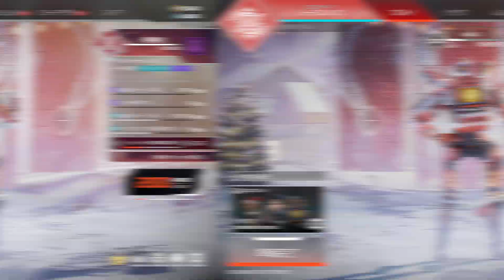APEXパック100個引く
134個目が何故か消えました。
何故なのでしょう。

方言、訛りあります。ゲーム好きな社会人。
ゆるーく気ままにゲームを配信をしています。

2021年1月にドスパラのGALLERIAというゲーミングPCを購入したのをきっかけに配信始めました。

・使用PC
Lenovo Legion T750i
Razer Blackwidow Lite
Razer Viper

Logicool G213
Logicool G403h

・動画投稿
週に2～3は上げたい(願望)
・配信時間
21時頃～24時の間

・ルール
指示は禁止
コメント欄は不特定多数の方の目に触れます、不快な表現を避けるのはもちろんですが、ご自身の感覚は、誰とでも同じではないことを理解し、強制することなく、最低限のマナーは守るようにしましょう